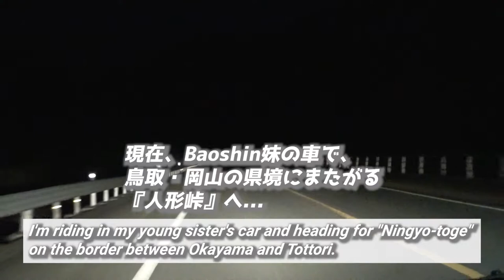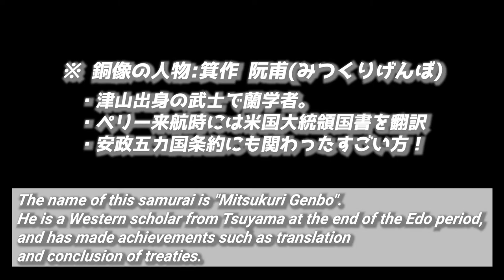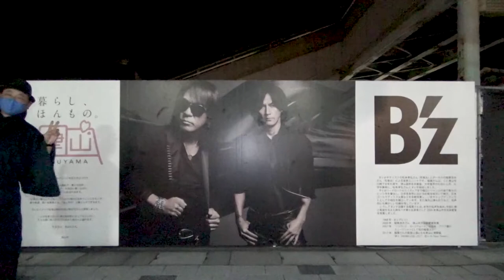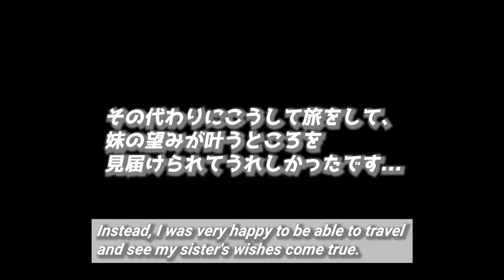【B'zの聖地・津山！】妹と夜のドライブ!!《家族で鳥取旅行#3》/【The holyland of B'z, Tsuyama】 Drive at Night! 《Tottori travel #3》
『【B'zの聖地・津山！】妹と夜のドライブ!!《家族で鳥取旅行#3》』です。

※ 今回の動画には目次をご用意しました。

00:00 アバンタイトル/Avant title
00:10 オープニング/Opening
09:18 人形峠/Ningyo-Toge
42:44 津山駅前/In front of Tsuyama station
45:49 エンディング/Ending

This time,
I'll show you the Drive at Night!!
In fact, Tsuyama city is the holyland of B'z. because that city where Koshi Inaba, the vocalist of this rock band, was born.
In previous video, I have already seen their big signboard though, My young sister suggested, "I wanna see B'z", so we went to Tsuyama by her car.
This video is the first vehicle-mounted video on this channel.